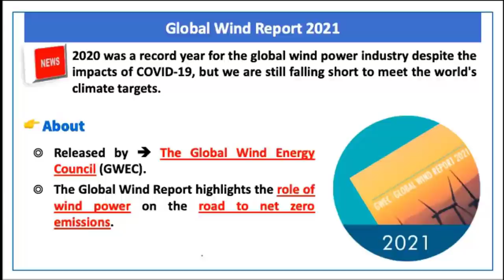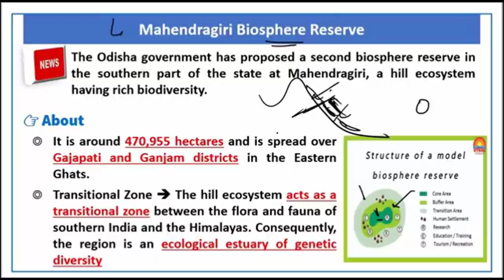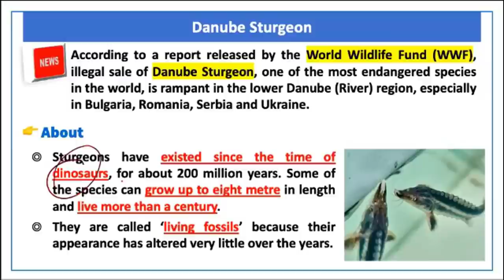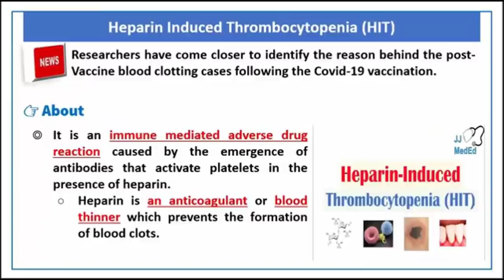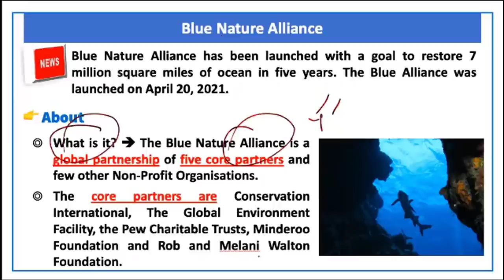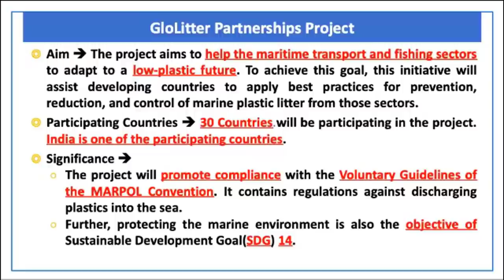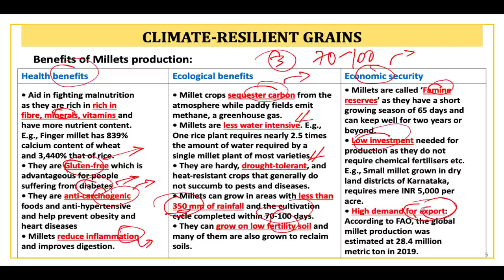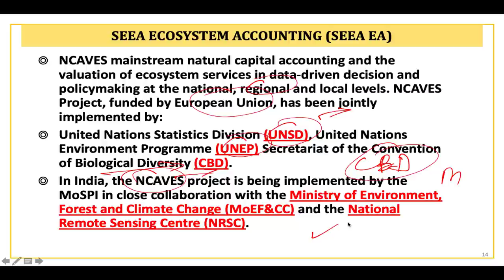Environment | Lecture 8 | Prelims Revision 2021 | April 2021